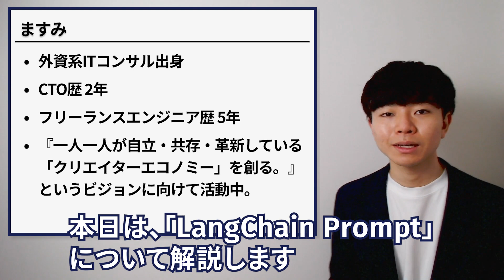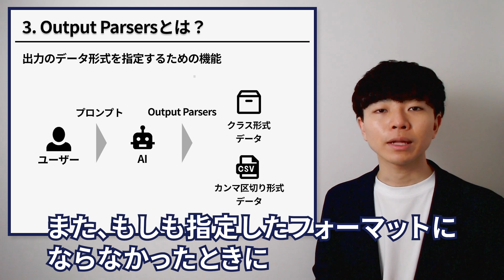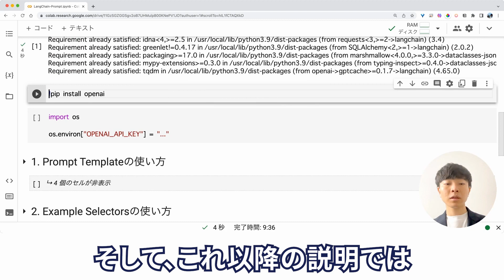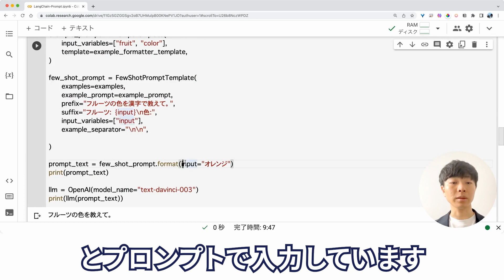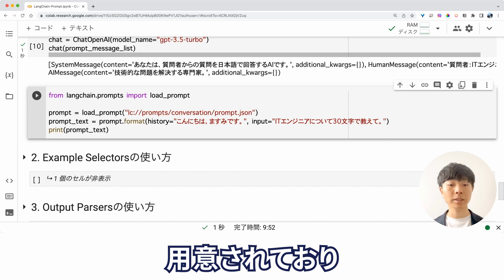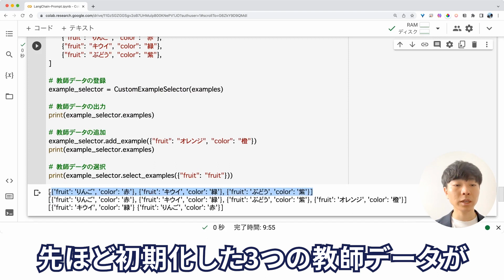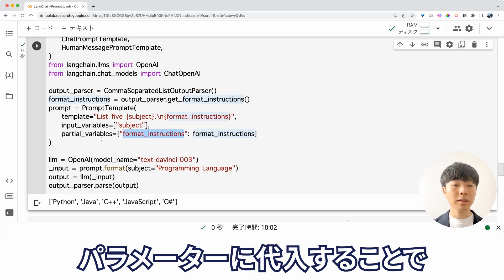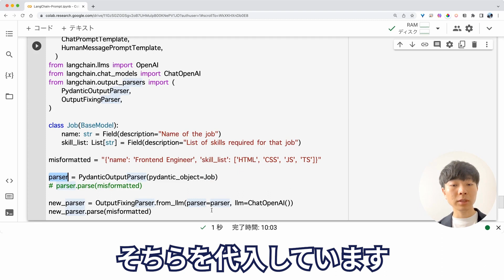LangChain Promptとは？【Templates / Example Selectors / Output Parsers】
【🔽 目次 🔽】
00:00 オープニング
00:17 1. LangChain Promptとは？
00:43 2. LangChain Promptの機能
02:04 3. 環境構築
02:33 4. Prompt Templateの使い方
04:32 5. Example Selectorsの使い方
06:01 6. Output Pulsarsの使い方
07:39 まとめ&お知らせ

【🔗 参考URL 🔗】
・LangChain（GitHub）

📍 役職：株式会社Galirage 代表取締役（他2社にて、社外CTOに従事）
👨‍🎓 学歴：慶應義塾大学卒業（同大学院修了）
📝 職歴：日本IBMにデータサイエンティストとして入社。その後、株式会社Galirageを創業。
⛰️ 実績：学生時代に始めた6年間のフリーランス経験を含めると、50を超えるプロジェクトに参画。
🎖️ 保持資格：応用情報｜E資格 | 登録セキスペ
💻 得意言語：Python｜Flutter｜TypeScript
💬 その他：アライ｜発言は個人の見解

【🎵 使用素材 🎵】
・Upbeat Corporate Motivational Inspiring Ambient